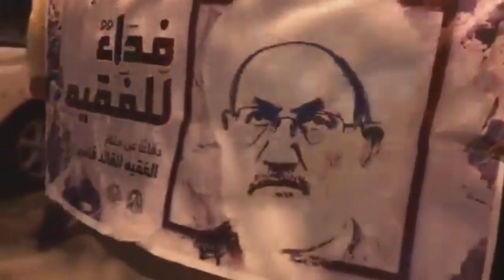مسيرة "أحرار خلف القضبان 5" بلدتي أبوصيبع والشاخورة 17/4/2017 Bahrain